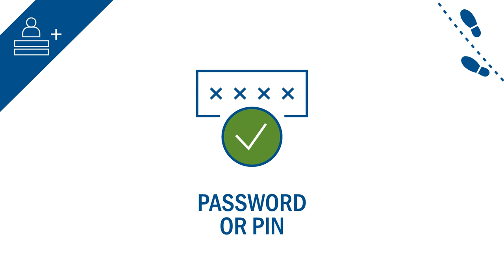The Multi-Factor-Authentication (MFA) two-step